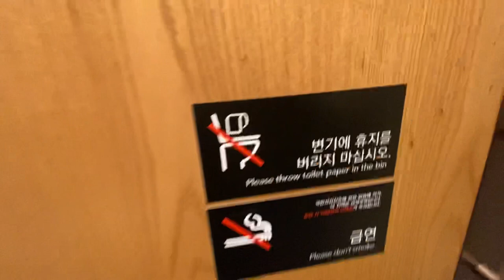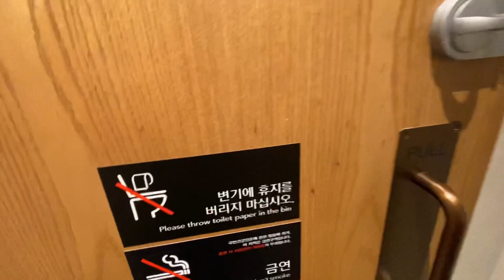STARBUCKS TOILET TOUR KOREA